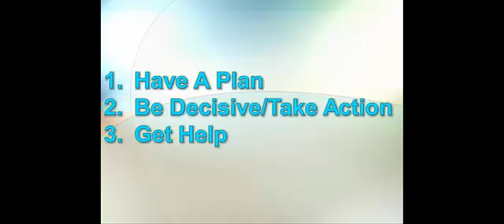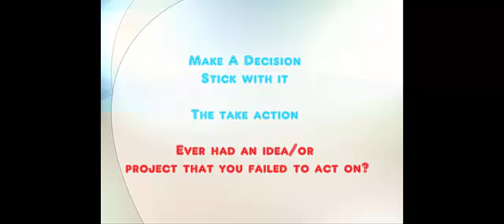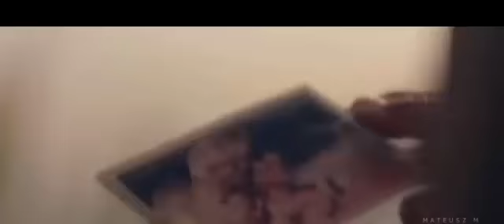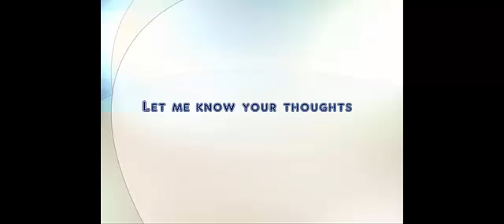Decide To Act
This video will motivate you to take action on your goals and ideas.

Want to learn how to make your first million